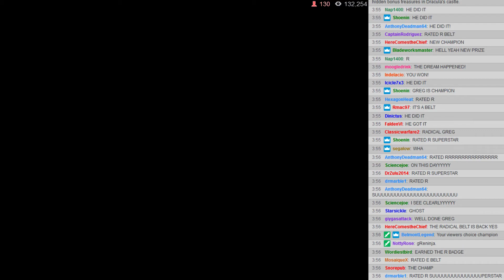BWA S3E2 - 06: Plot